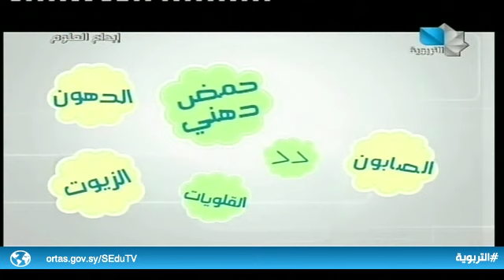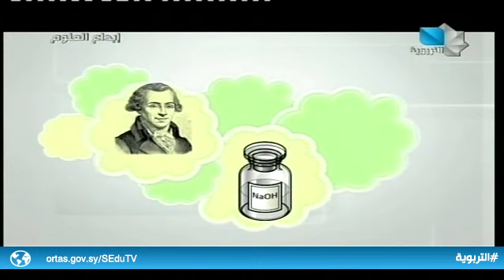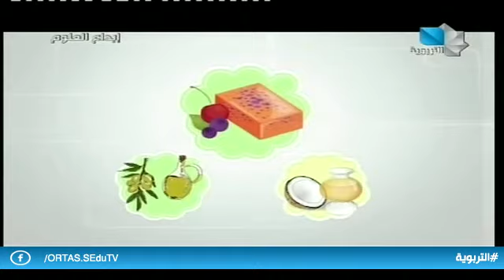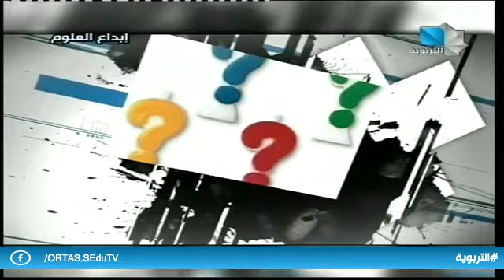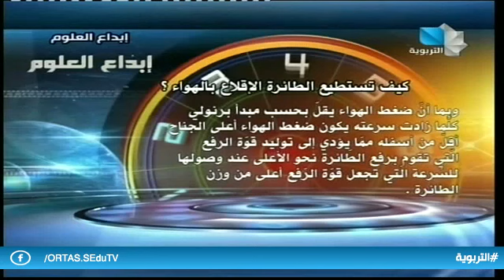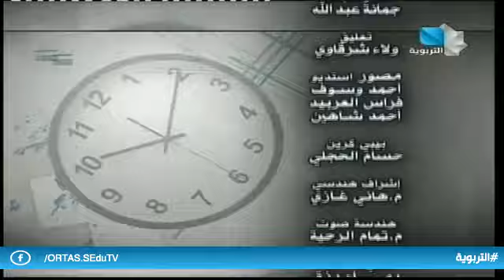ابداع العلوم ح4 30.08.2018